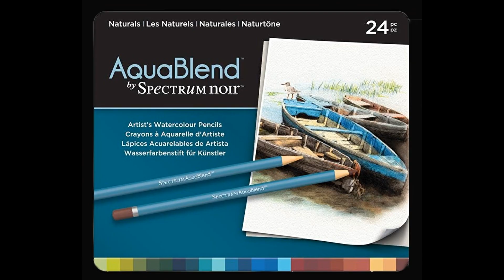Coloring "Sagor och Sagner' with AquaBlend and ColourBlend Pencils by Spectrum Noir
'Sagor och Sagner' by Emilie Oberg
ColourBlend 24 Piece, Shade and Tone
Aquablend 24pc Pencil Tin - Naturals